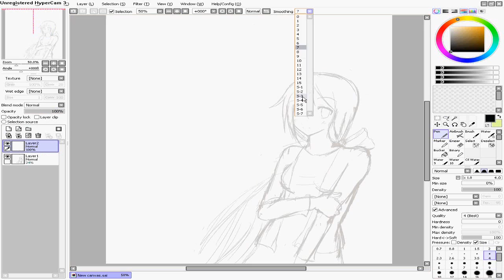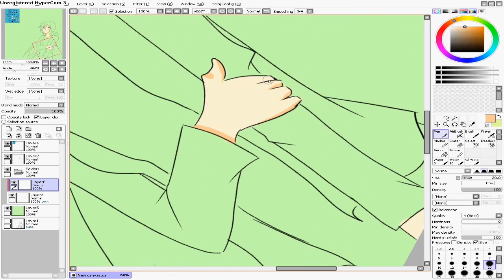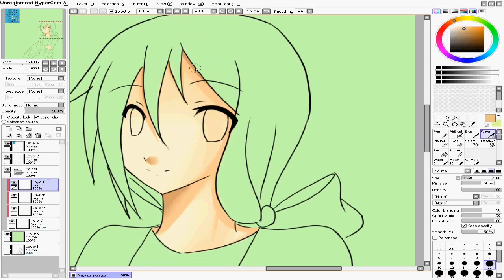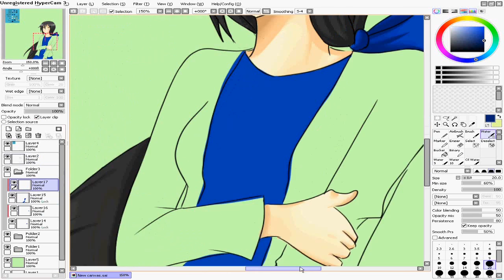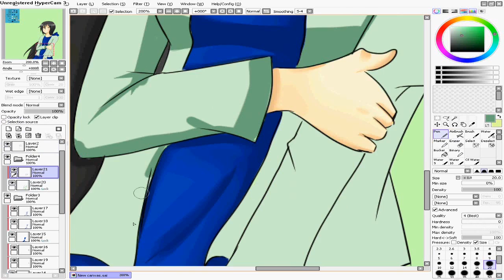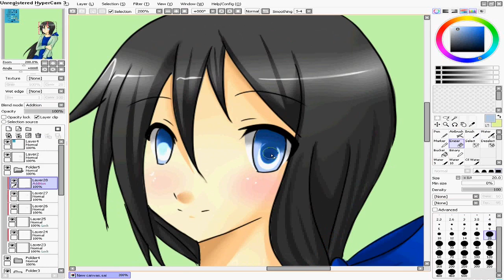[Speed Paint] xXF0rGotten's request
Here another request finish :D well more to go and i actually like how this came out even if it is simple but i am still learning :3